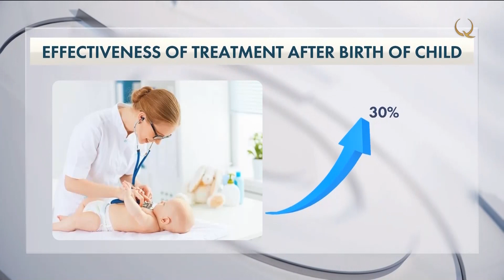Қазақстанда «Аңсаған сәби» әлеуметтік бағдарламасы басталды. Qazaq TV жаңалықтары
Қазақстанда «Аңсаған сәби» әлеуметтік бағдарламасы басталды. Айта кетейік, елімізде биыл бағдарлама аясында бөлінген квота 7 есеге артқан. Яғни, осылайша 7000 отбасы бала сүю мүмкіндігене болмақ. Экстракорпоралды ұрықтандыру процедурасы мемлекет есебінен жүргізілетінін атап өткен жөн.

ДДСҰ мәліметтері бойынша, репродуктивті технологияның нәтижесінде 45-60% жағдайда бала көтеруге болады.

Біздің елде ЭКО тиімділігі орта есеппен 15% -тен 42% -ке дейін өсті. Нәресте дүниеге келгеннен кейін емдеу тиімділігінің көрсеткіші 30% деңгейінде, бұл ең жақсы еуропалық клиникалардың көрсеткішіне сәйкес келеді.

Бұл емшара терапиялық жолмен емдеу нәтиже бермейтін бедеулік диагнозы қойылған пациенттерге арналған. Сонымен қатар экстракорпоралды ұрықтандыруға отбасылық жұптар да, некесін заңдастырмаған жеке адам да қатыса алады. Соңғы жағдайда міндетті түрде үміткердің ерікті жазбаша келісімі болуы керек. Бүгінде елімізде 11030 әйел бедеулікпен есепте тұр.